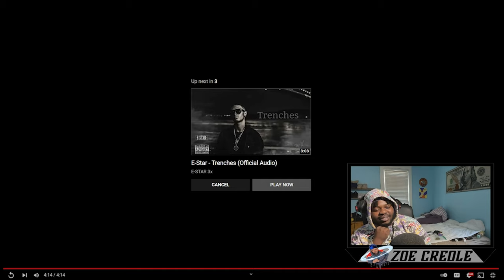E-Star Time Now (Reaction Video)